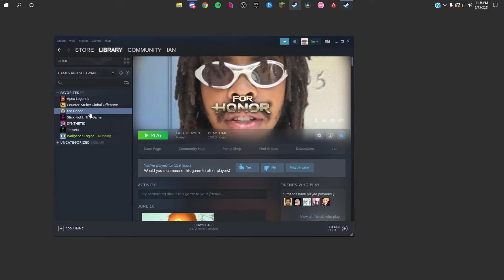Terry's on a roll